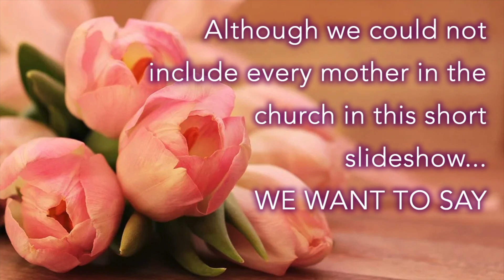WOL Online SUN, MAY 10, 2020: Ready for the Expected and Unexpected-Dr Ellis Hodge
READY FOR THE EXPECTED AN UNEXPECTED!!!

EPHESIANS 6:10-12
DR. Ellis Hodge
Word of Life Fellowship